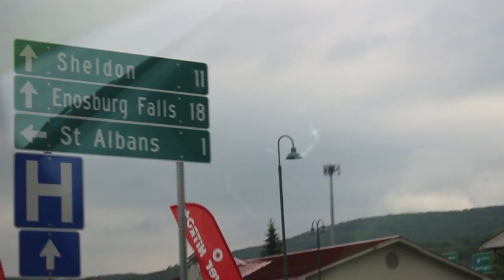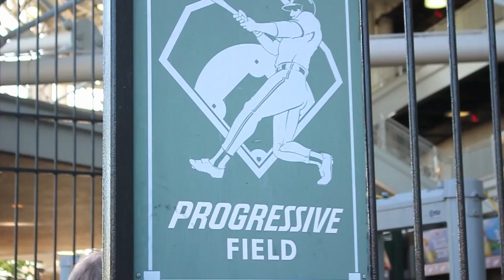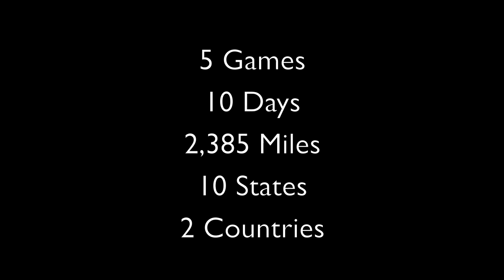The Great American Baseball Road Trip- Maine To Ohio Midwest Edition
over 10 days and 2400 miles. The Gaunce family visited 5 ball parks as far west as Cincinnati and as far north as Toronto seeing some amazing things along the way. as a total 10 out of 30 have been visited to with more road trips to come.
Songs

Toronto High school lover Cayacus
Detroit Chase Money by trouble Andrew
Cincinnati Always By Panama
Cleveland Years And Years By King
Pittsburg Golden By Parade Of Lights

All video and editing by CJ Gaunce July 16th to July 27th